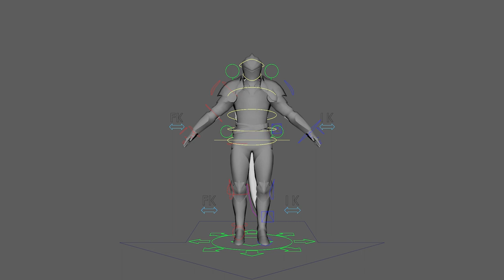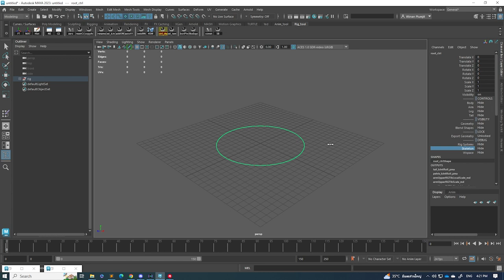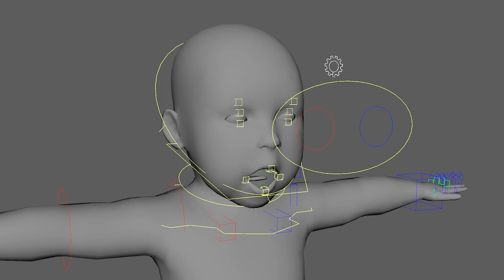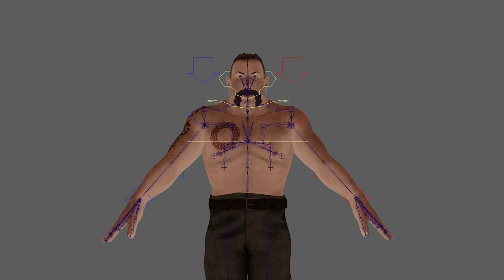Rigging Showreel 2023 by Ittinan Plumjit.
Rigging Showreel by Ittinan Plumjit.